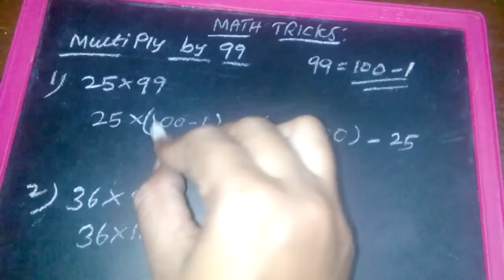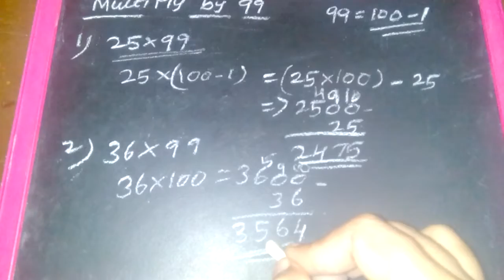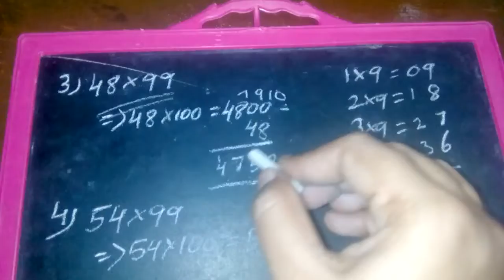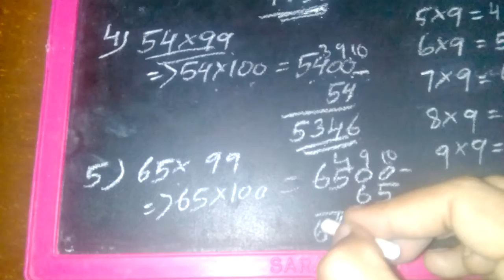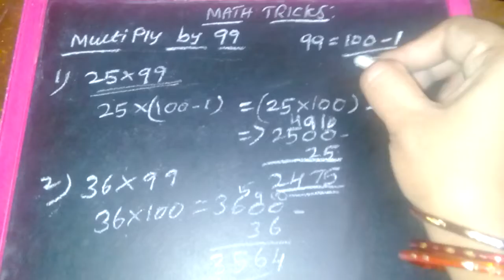Math Tricks//Multiplication(*99)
It's easy to understand.